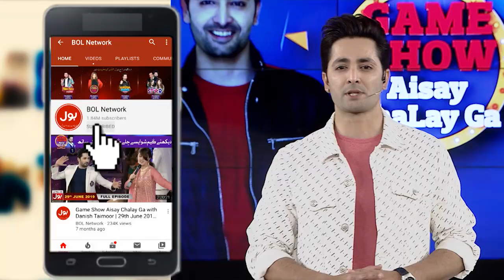Briefcase Segment | Game Show Aisay Chalay Ga League Season 3 | Danish Taimoor Show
Briefcase Segment | Game Show Aisay Chalay Ga League Season 3 | Danish Taimoor Show | Youtuber | Instagramer | Champions | TickTockers